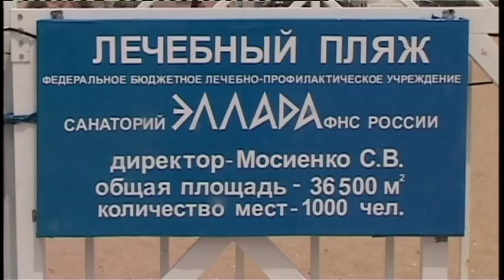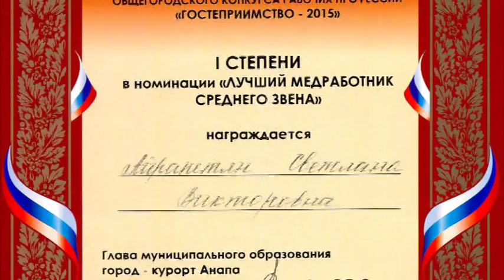Новости "Анапа Регион" от 18 июня 2015 года